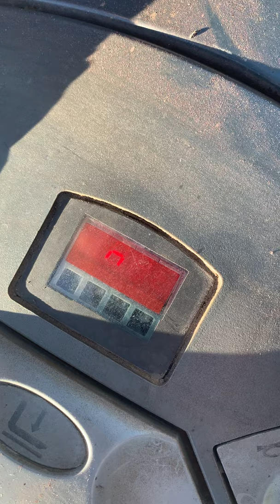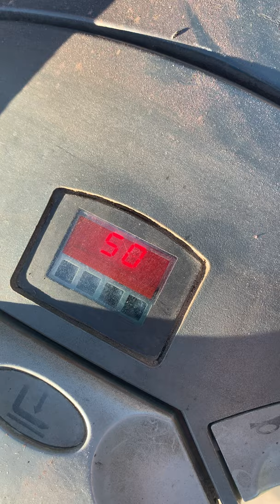2005 RAYMOND 8400 62279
DEMO OF THE ELECTRIC JACK